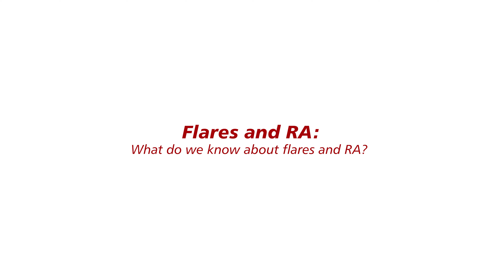What is a rheumatoid arthritis flare?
Dr. Vivian Bykerk talks about what we know about rheumatoid arthritis (RA) and flares. People with RA often learn to deal with flares but it can be scary to experience them. She explains how an increasing number of flares might mean time to reflect on the treatment approach.